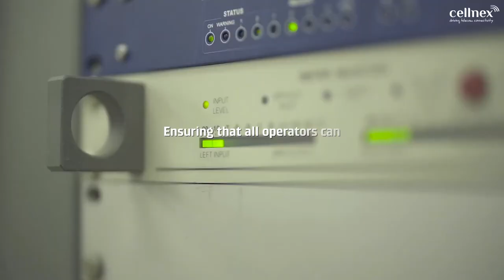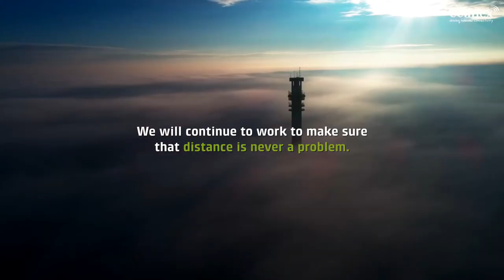Connect 2030 ITU Membership Video: We keep on connecting For you, Cellnex, Spain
Connect 2030 Agenda, ITU Membership contribution by Cellnex Barcelona, Spain

Goal 2 – Inclusiveness: Bridge the digital divide and provide broadband access for all

More than 200 million people in Europe enjoy telephony, data, radio and TV through our infrastructures.
Ensuring that all essential services have access to the best connectivity to meet their goals.
Ensuring that all operators can provide the service their customers need.
Today our commitment is stronger than ever before.
Because we want you to attain your goals, wherever you are.
So that no one is out of touch with their loved ones.
Despite the distance.
And that’s why our team of more than 1,600 professionals keeps working.
For you. For all of us.
Operating our more than 50,000 sites, towers and communication nodes.
Because every country in which we operate, all the locations we reach and all the people we connect, are our top priority.
For all of you, we haven’t stopped working a single minute.
Because whatever situation we find ourselves in, we will continue to work to make sure that distance is never a problem.

We keep on connecting. For you.